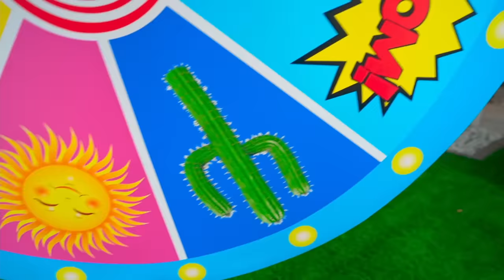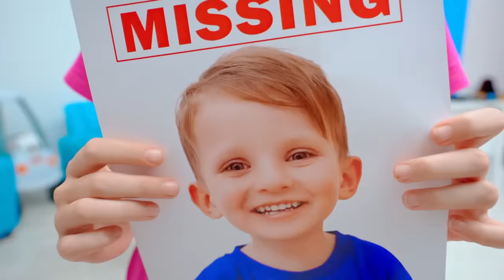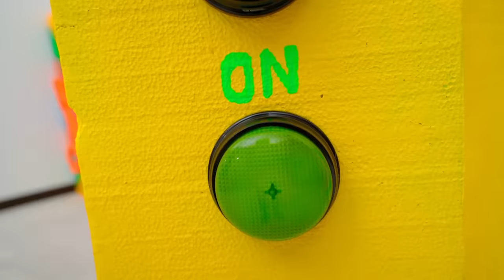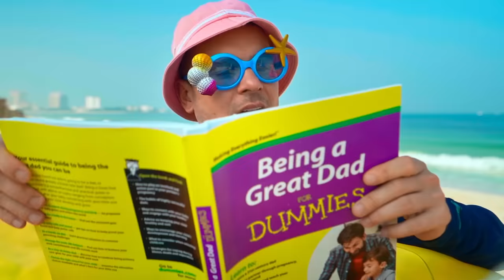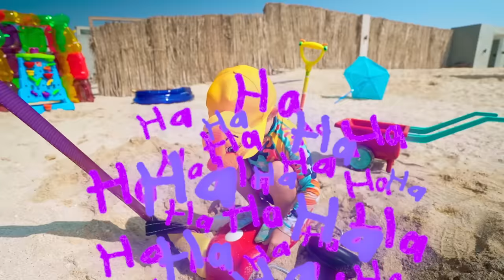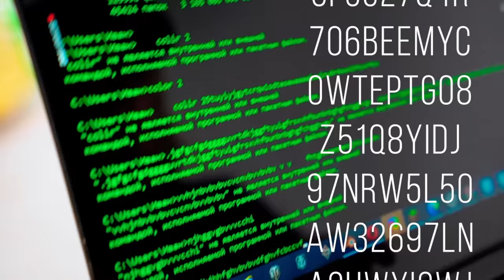Five Kids Magic Wheel with Baby Alex and other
A new video, "Magic Wheel with Baby Alex"